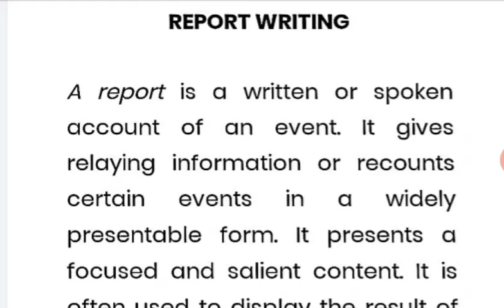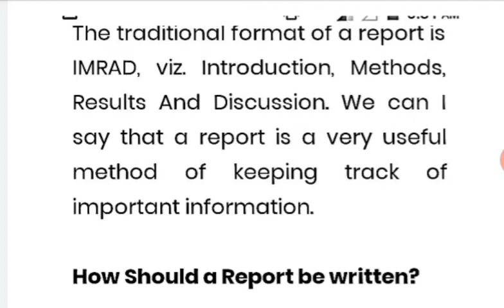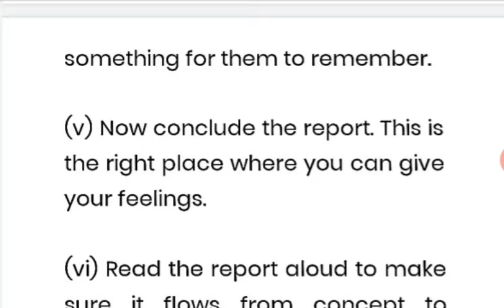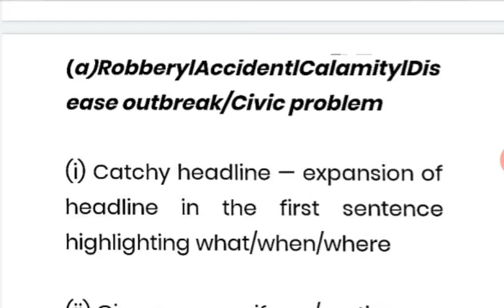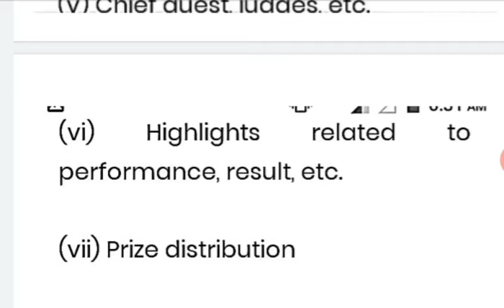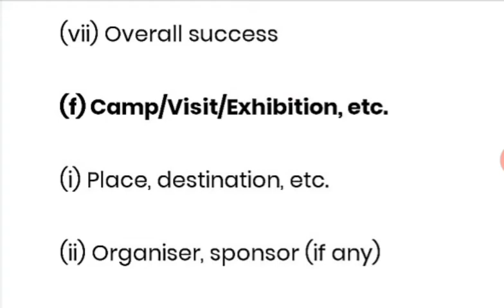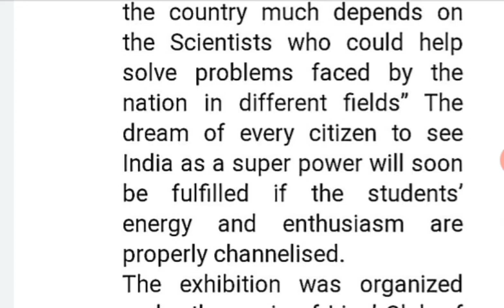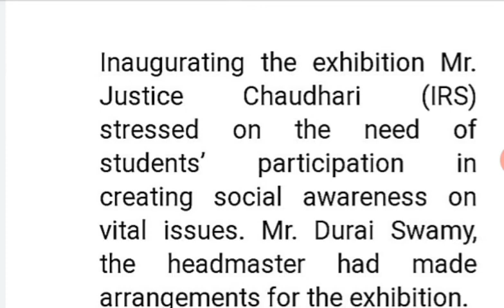Report writing, part -3